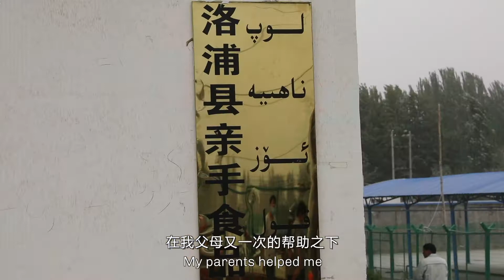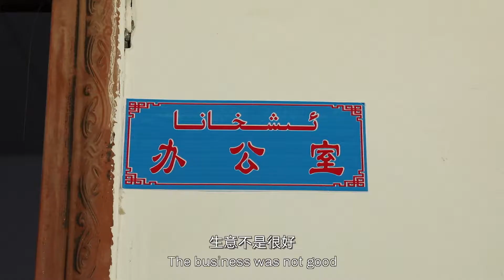The road to success is inseparable from the great efforts of individuals